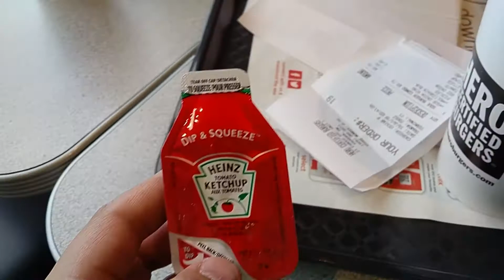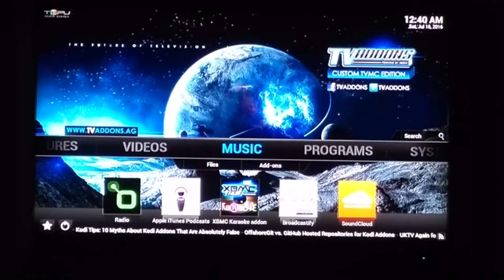The Secret Life of "Mike" - #80 (07.15.2016)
We've been out and about, and we ended up watching the new movie from the makers of Despicable Me! That studio has some great stuff and ideas. But also get a peek into how the wheelchair has been more of a positive than a negative!